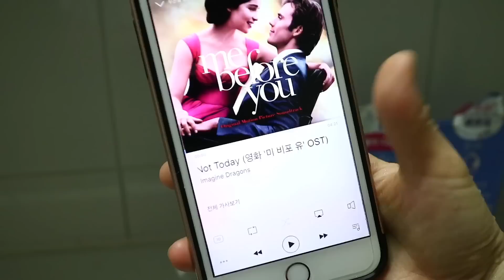SCHOOL MORNING ROUTINE 2016! | Medical Student Edition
This video was highly requested and it took me a while to film, but I had fun making it :)  Really hope you guys enjoyed.

Yesterday was Chuseok in Korea (Korean thanksgiving) and I am currently on vacation but as soon as it's over, I will have to start studying more so look forward for more study vlogs. Don't forget to keep twinkling twinklingfam ❤️

I'm Lena living in Korea as a third year medical school student. My interest varies from studying, organizing, procrastinating to traveling, beauty and fashion.